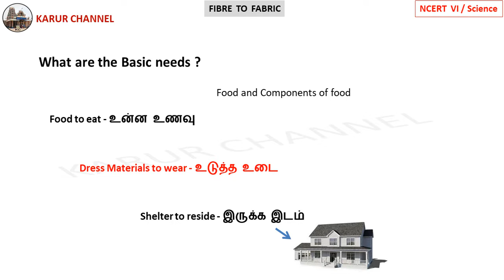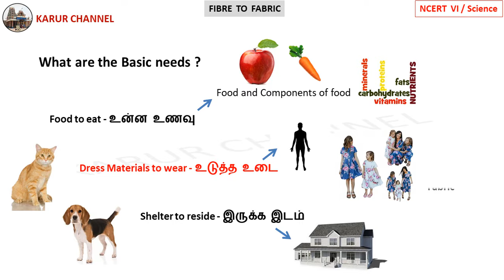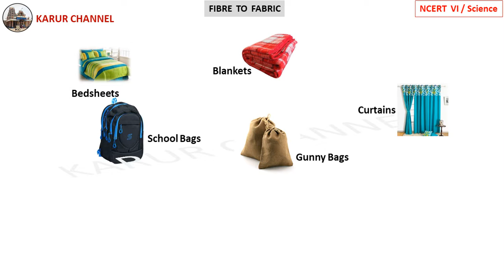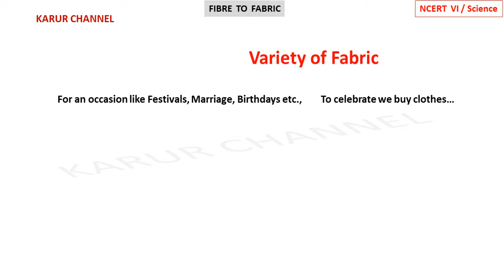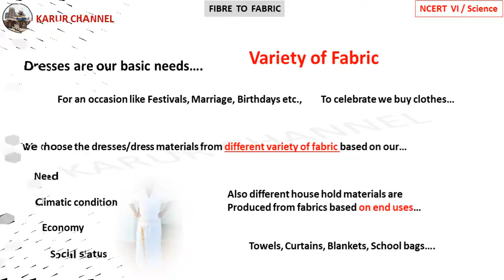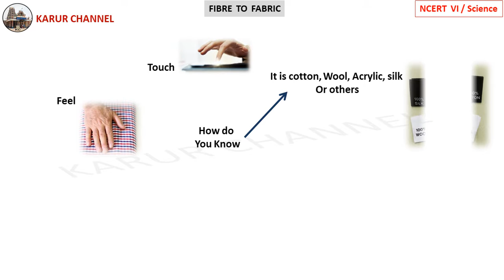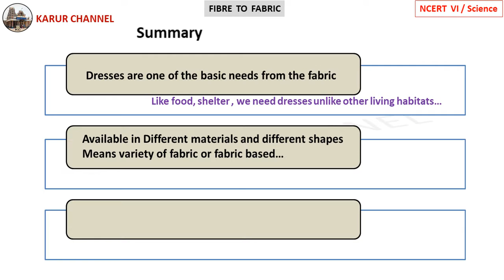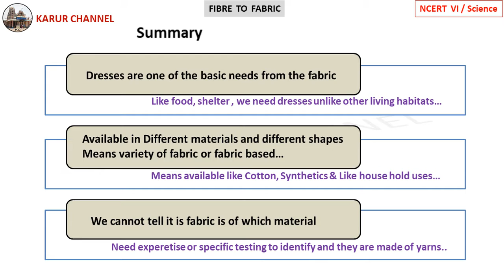NCERT Class 6 Science in Tamil / Ch-3 / Fibre to Fabric / Part-01 / KARUR CHANNEL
NCERT   Class-VI
Subject : Science
Chapter : 03    FIBRE TO FABRIC
PART-01
                  Introduction and
                  Variety of fabrics

Good Luck